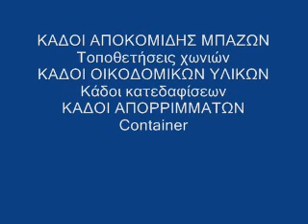ΚΑΔΟΙ ΜΠΑΖΩΝ ΖΩΓΡΑΦΟΥ 694.7.329435 Ενοικιάσεις συλλεκτήρων Χωνιών Σωλήνων Κοντεϊνερ-Καδών Ζωγράφου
ΚΔ3